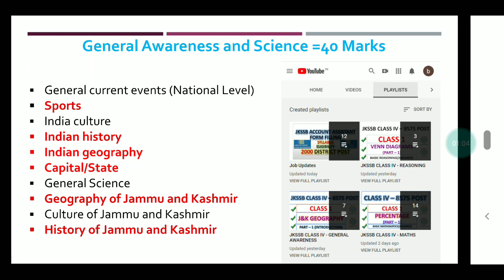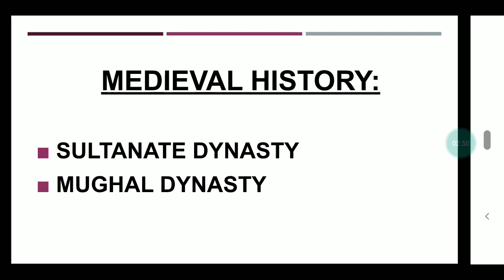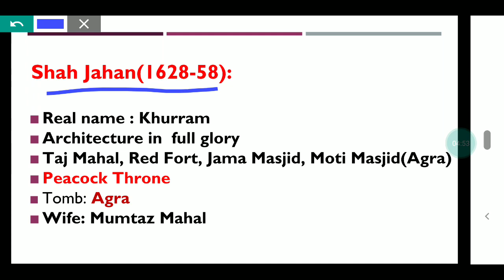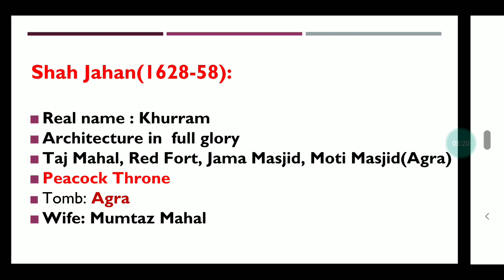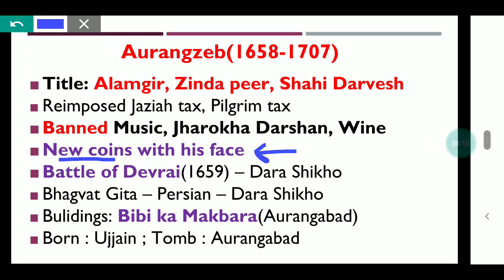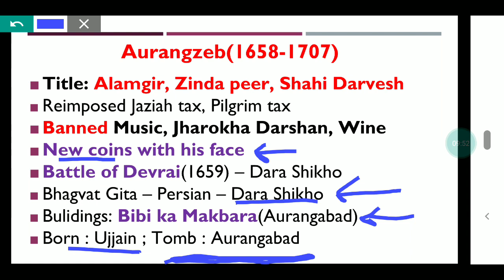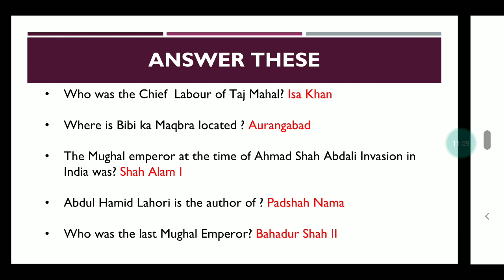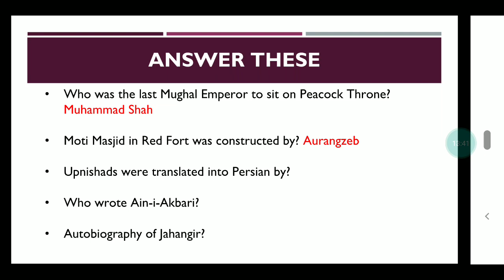INDIAN HISTORY (MEDIEVAL) | GENERAL AWARENESS | CLASS 3 | SHRADDHA MAAM | JKSSB CLASS IV RECRUITMENT